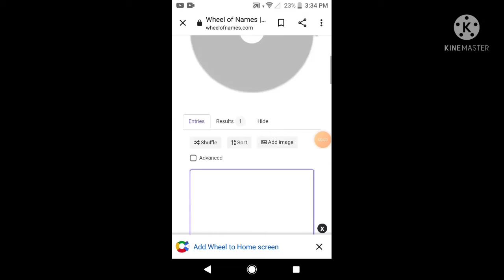Who wants to be added on the wheel of fanarts? CLOSED (10/10)